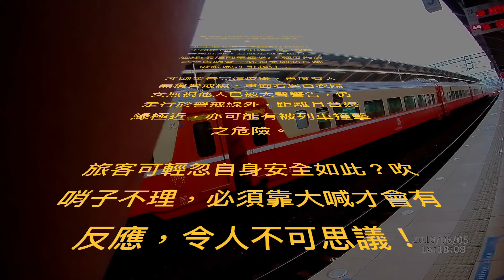旅客輕忽安全到不可思議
吹哨笛不理，一定要用喊的才會知道自己超越月台警戒線了。喊完這個，另一邊又有人超越警戒線，表示第二個人根本不在意環境剛發生了什麼事情。請看螢幕右下角秒數，從列車到達那兩個人的位置，去回推是列車到達的幾秒，你就會知道，都在20秒內，假設旅客真的繼續在警戒線外，被撞也是20秒內就會發生的，請勿怪副站長喊叫不禮貌或者態度不佳，這20秒內，唯一能阻止的，就只有喊叫聲了（反正你們也不在意哨笛聲）。